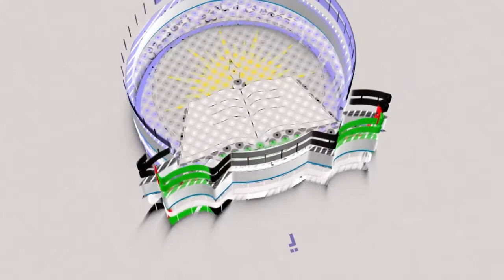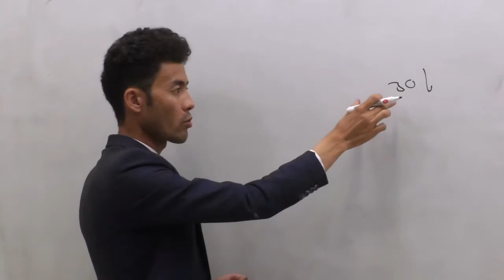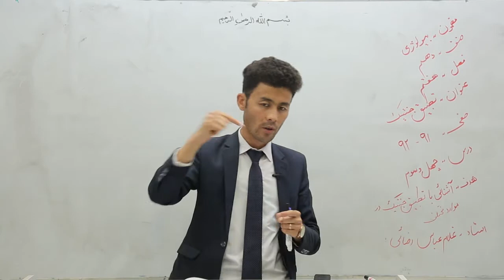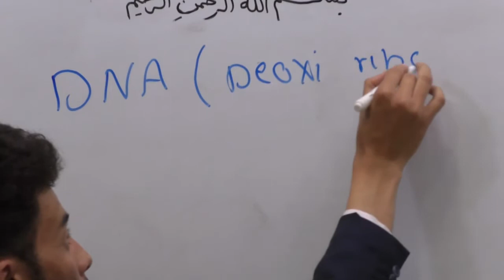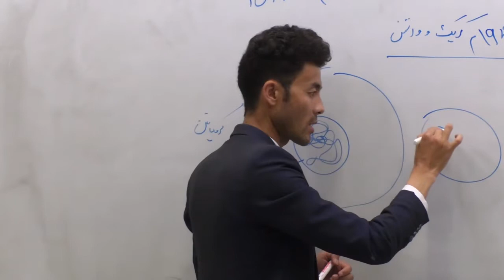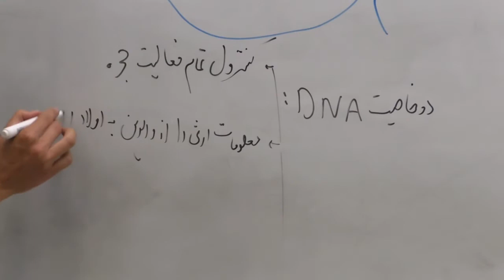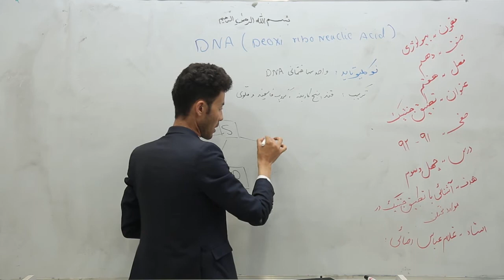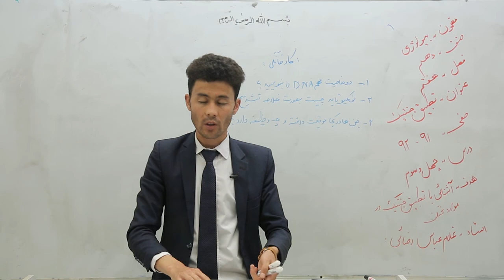صنف دهم مضمون بیالوژی درس 43 عنوان درس تطبیق جنتیک